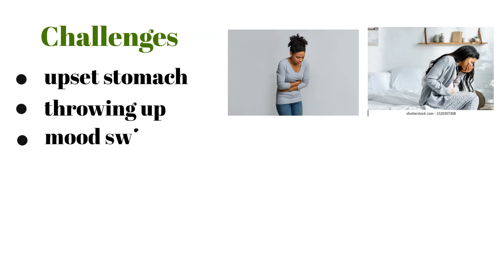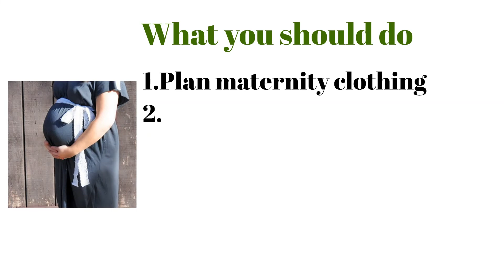Pregnancy Video 2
Learn about the challenges of the first trimester and how to handle them along with what you need to do.